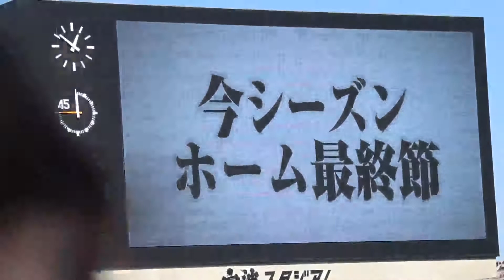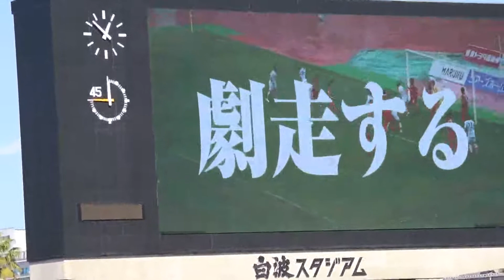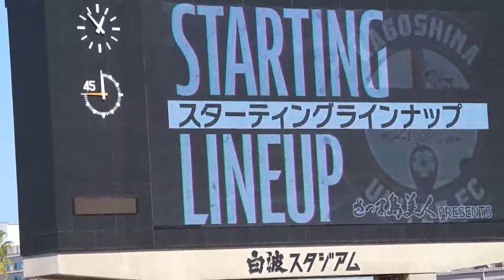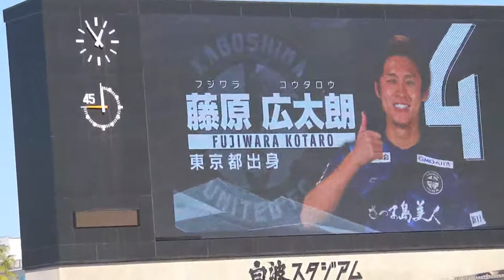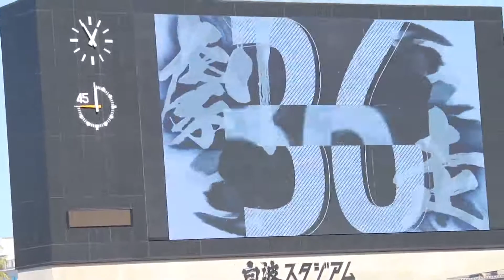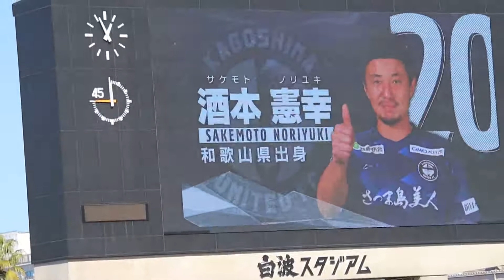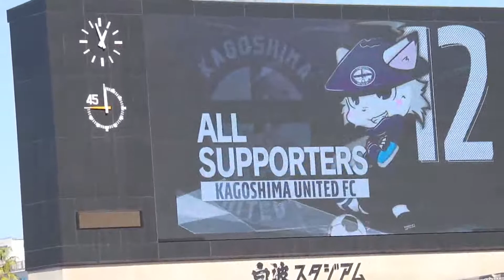20211128 鹿児島ユナイテッドFC選手紹介